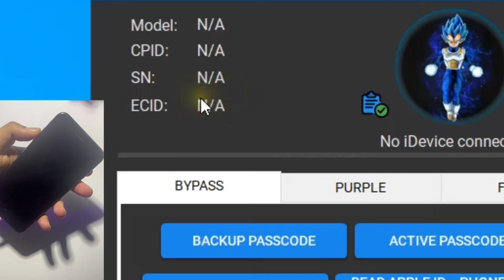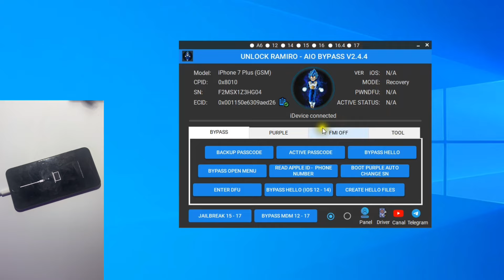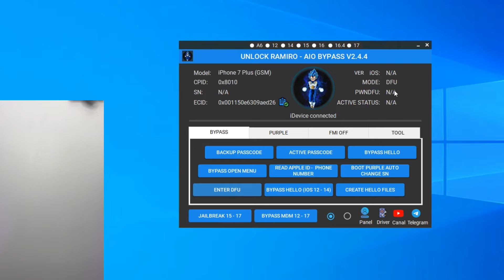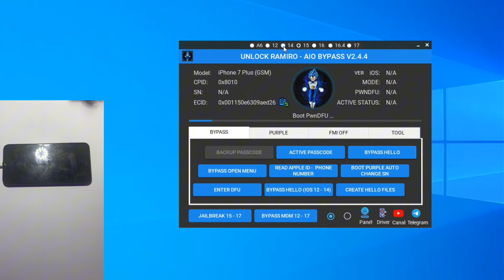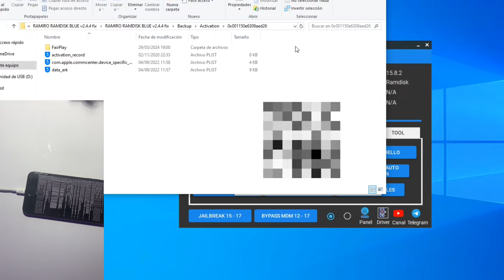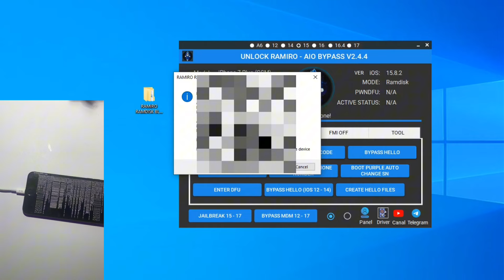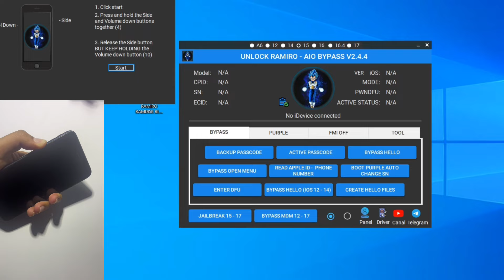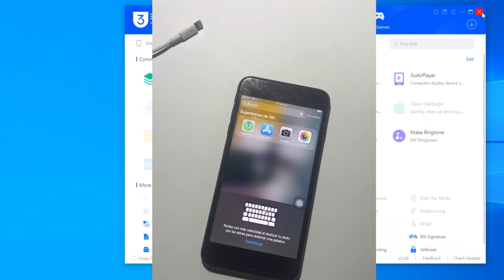SALTAR CUENTA ICLOUD IPHONE 7 PLUS CON CONTRASEÑA (RAMIRO RANDISK)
Saltar cuenta icloud en iPhone 7 Plus